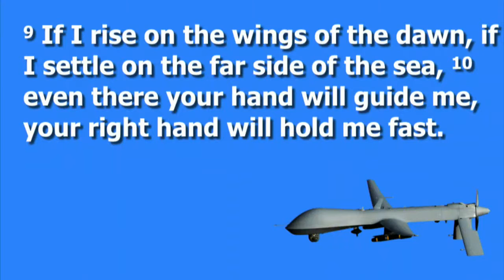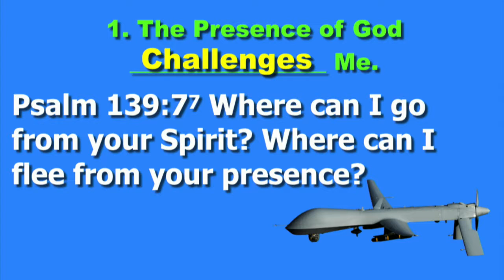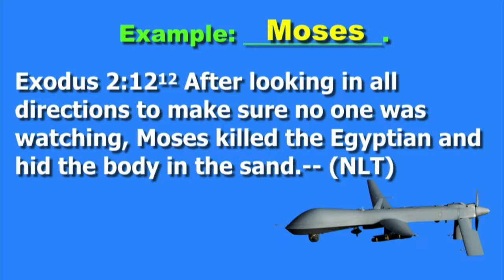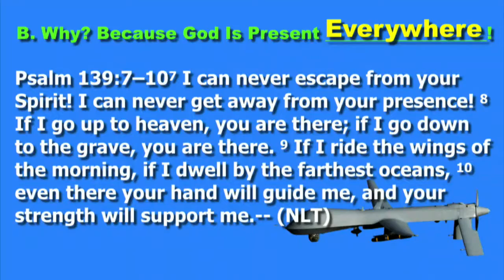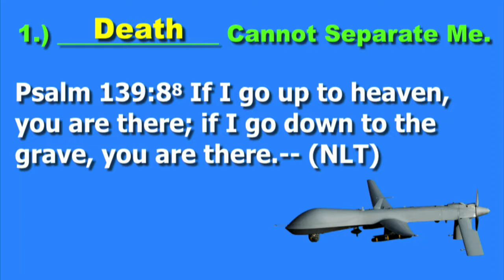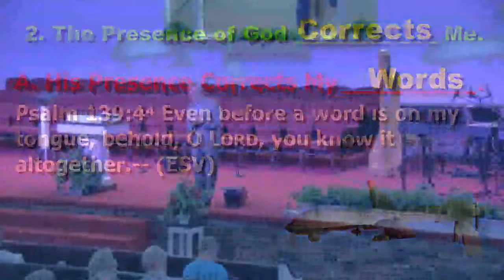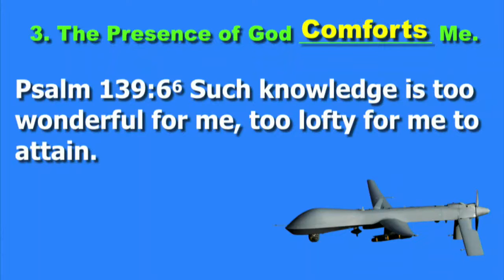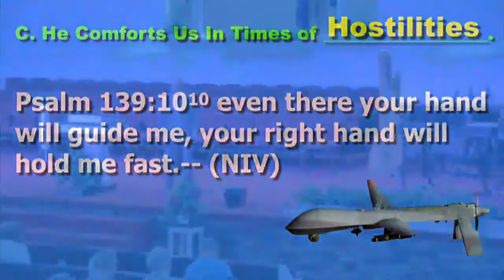Sunday Worship September 2, 2018